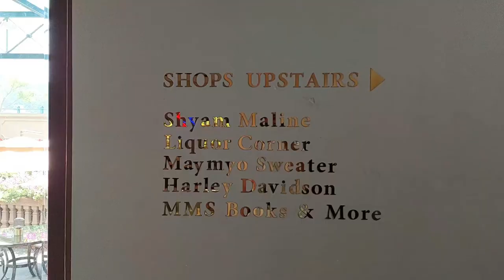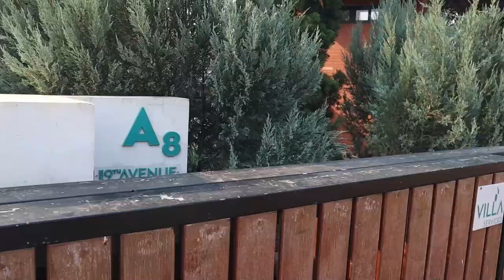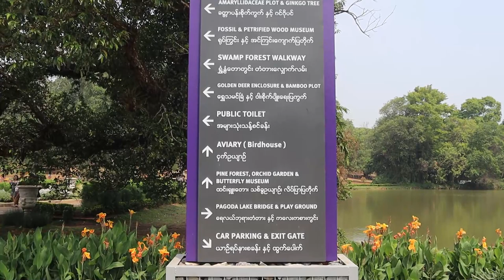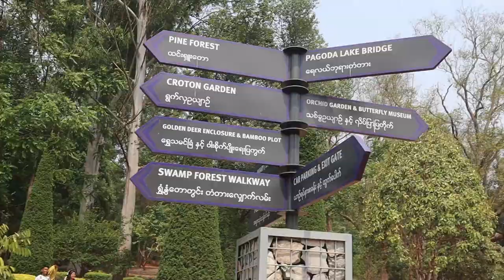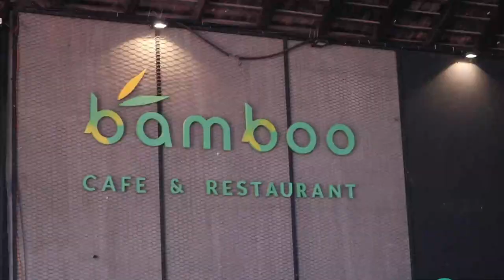အရမ်းလှတဲ့အိမ်လေးတွေရှိတဲ့နေရာလေး,Travel to pyinoolwin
Music in this sound
Video Link:

 • Simon More - Mean...
travel vlogs
service villa